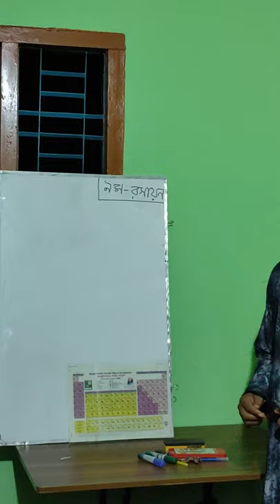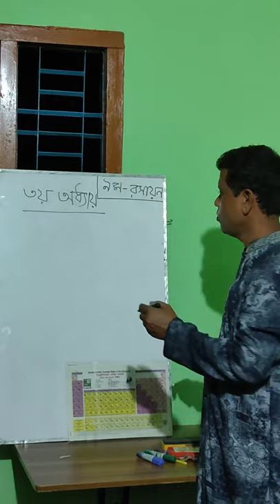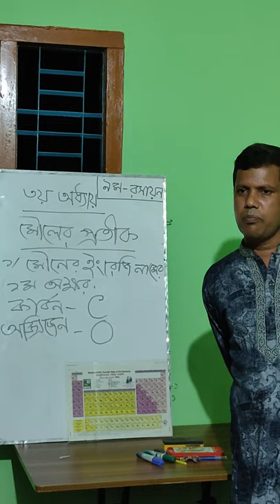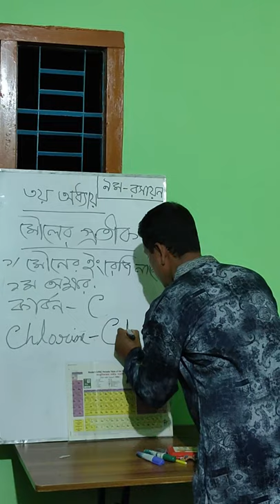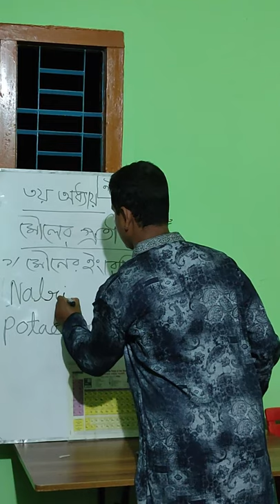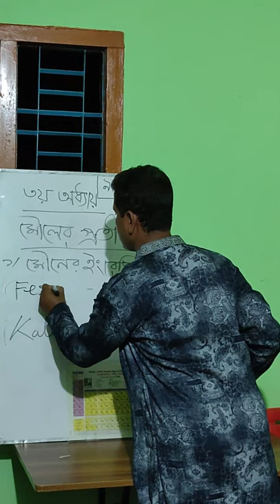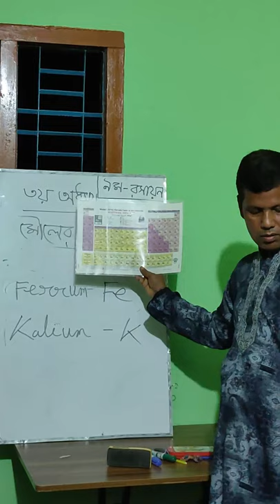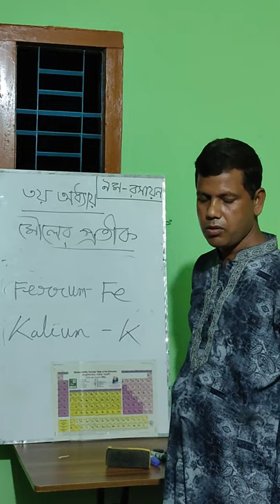Chemistry 3rd Chapter | 9-10 Class | Md. Zahidur Rahman